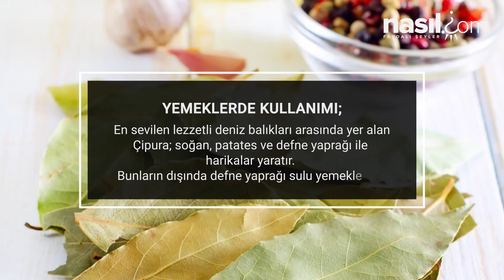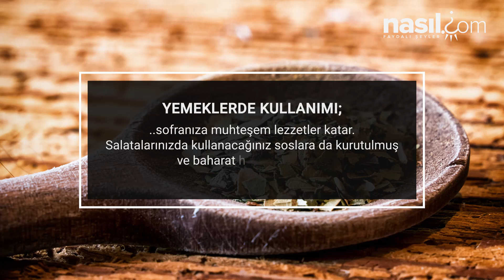Defne Yaprağıyla Yemeklerinize Lezzet Katın! Defne Yaprağı Hangi Yemeklerde Kullanılır?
Defne Yaprağı İle Yemeklerinize Lezzet Katın! Peki Defne Yaprağı Hangi Yemeklerde Kullanılır?

Defne yaprağı mutfağımızın en sık kullanılan ve en fazla tercih edilen bitkilerinden bir tanesidir. Birçok yemek türüne eklenebilir ve bu şekilde yemeklerde farklı ve leziz bir aroma elde etmeyi sağlayabilir.